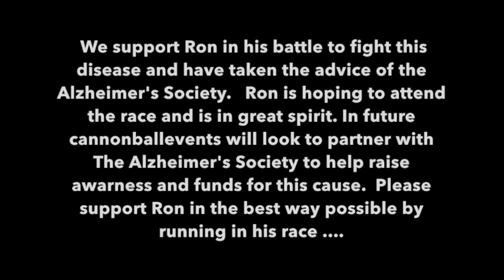Ron Hill discussing his Health and Running ahead of The Ron Hill Accrington 10k Part 1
Great interview section, where we discuss, his health, future fitness and Ron reveals his future battle with the dicease Alzheimer's.

Please support the legend that is Dr Ron Hill with his race on the first Sunday in March each year, enter at: